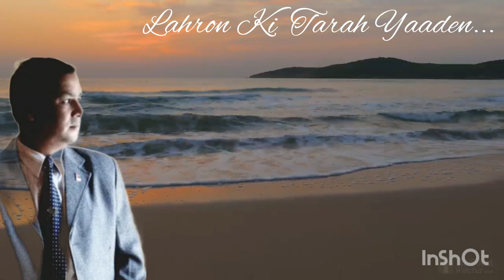Lahron Ki Tarah Yaaden... Cover by : Sunil Mool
Lahron Ki Tarah Yaaden...
Singer : Kishore Kumar
Lyrics : Gulshan Bawra
Movie : Nishaan

Cover by : Sunil Mool.